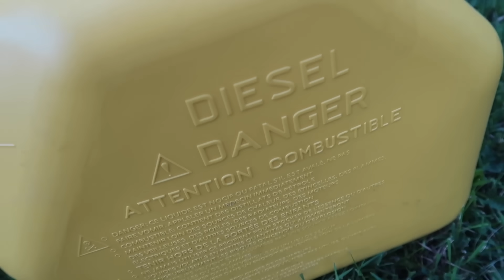GIANT 1000 DEGREE METAL BALL vs GALLIUM EXPERIMENT (MASSIVE EXPLOSION)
I love all giant gallium experiments and explosions I especially love trying fun science experiments that are fun and easy. I will show you how to DIY and experiment with burning different candy tricks and toys so you can have so much fun!

SOOUUU WEEEE!!